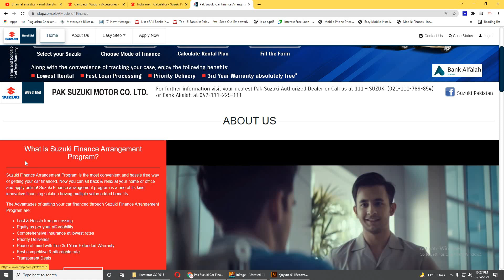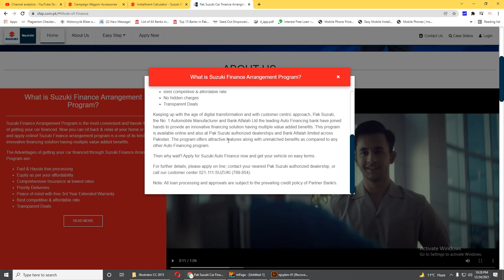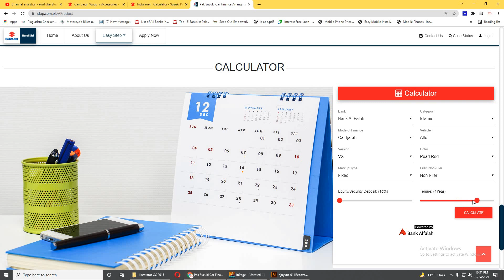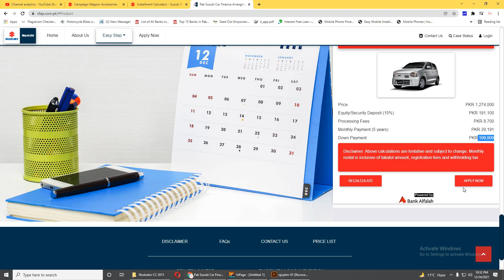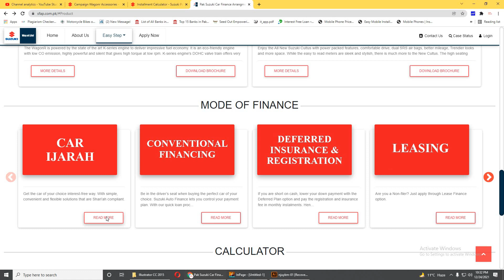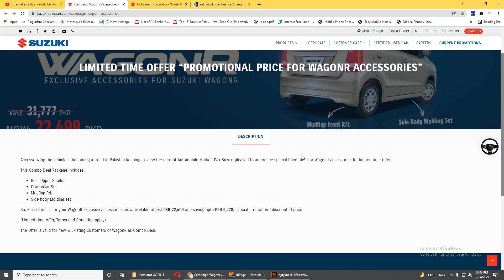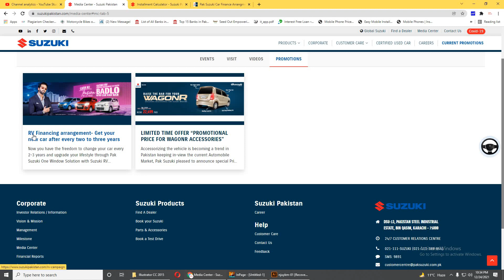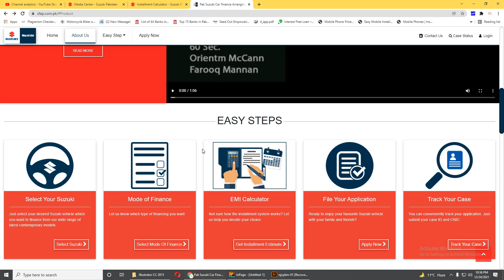suzuki pakistan car on installment in pakistan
Flexible tenure from 1 to 7 years
Security deposit as low as 15%
No upfront Insurance/Takaful charges
No upfront registration charges
No rentals before delivery of the vehicle